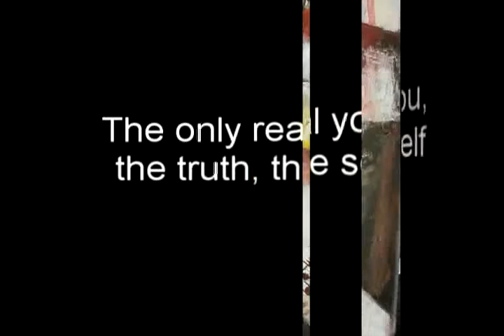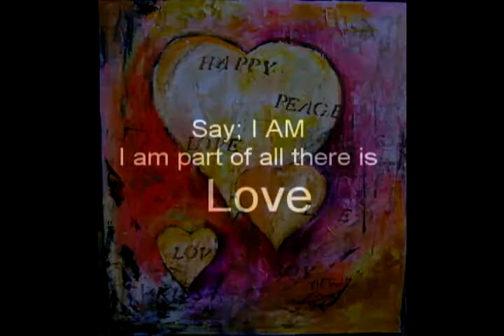alainITerz /artmusicAB/kunstmusikkAB for Humanity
Art Collection of Paintings Production & Video artmusicAB/kunstmusikkAB for Humanity by alainITerz, .The mystery of life has always drawn me to People & nature.It has so captivated met that I Feel an inner compulsion to draw my heart out.There is a bubbling chatter going on in my head which I must capture on canvas in shapes and hues that will draw people, like a magnet to revel in its beauty. So I draw communing with my soul and letting my fingers glide in the direction it must go.The themes are not preconceived, but just waiting to be born... I am a painter who writes in between pictures. I write poetry (occasionally) and short stories and am currently working on a novel for my own amusement. 'I developed a love of drawing as a child, I have always been fascinated by people, their character and the individuality of their faces, which has led to my passionate interest in portraits and figurative work. My nudes are real people, not generic or idealized. I try to capture the essence of a person, their uniqueness and the way they express themselves in their body. My other fascination is with the drama of light, and the way it shapes and changes objects, enhances composition, and creates mood. I work in a number of mediums, including pastel, charcoal and conte, pen and ink, gouache, watercolour, acrylics, pencil, and mixed media, and am currently painting in Oils. I find that changing and experimenting with mediums keeps me fresh and open to learning. My style is contemporary whilst firmly rooted in realism. Influences along the way have included Degas and Toulouse-Lautrec, Rembrandt, Japanese art, Egon Schiele, Klimt, Sargent, Lucien Freud and Richard Schmidt. However, painting is really what I live for and is how I define and express myself. My work is in private collections in , Norway,Sweden, Danmark, Holanda.Turkey,France, Dubai, Tunisia, Kuwait and the all the World. I look forward to reconnecting with old friends and perhaps making new ones on ... • Art Peace Work • Member Of Art Artist Union • Make Up Mor.. Personal Exhibition in World • Works Are Distripuel In Many World Countries Exhibtions a prolific And versatile professional specializes painter who in..The Watercolour medium.and Pastels, Oils, Still Life, More then 100 ..-man shows have been held,.Many in the wide-ranging list of galleries which Regularly exhibit his work, both in this country and Overseas. His work is represented in many.. Art for Humanity Collections in the Mor Country in the world (a politicalstate)...and abroad.As well as contributing regularly to leading art Magazines, he gives frequent lectures,Demonstrations and criticisms to art groups. He has Made Thirty..highly successful instructional videos On watercolour and Pastels, Oils, Still Life, ..has written nine books on Painting, including several major best-sellers..alainITerz is on the advisory panel of the Society of … ART & MUSIC- KUNST & MUSIKK- FOR HUMANITY Artists and the selection panel of the Autumn Art Show. He Make Up Mor.. Personal Exhibition in World for Humanity Art Auction for the Children in Africa in Malawi and for Haiti…….. Webs . I wish you the best of everything ♥♥ Have a Nice Day Ahead!!